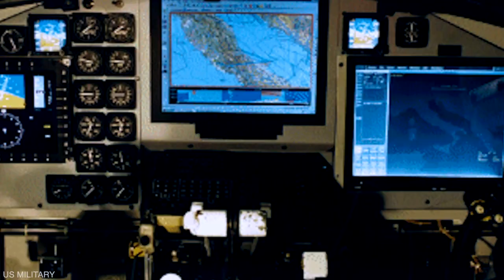China Just Released NEW Warplane To Match E-2 Hawkeye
An aircraft carrier transforms a navy. It allows them to project its power thousands of miles from their own shores and is one of the hallmarks of a true ‘blue water’ navy. The Chinese Navy (PLAN) was until recently considered only a 'brown water navy,' but now it has two carriers and is building more.

You can also check this video:
China's NEW Attack Helicopter More Terrifying Than Apache AH-64E?